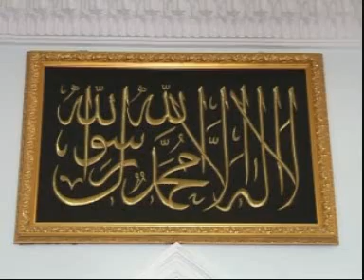Ruhiy tarbiya 13/1